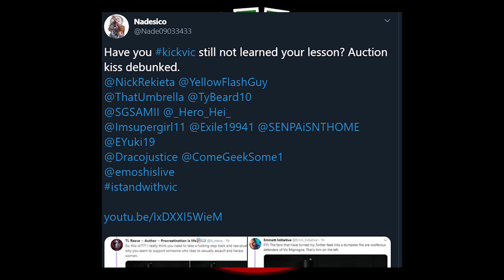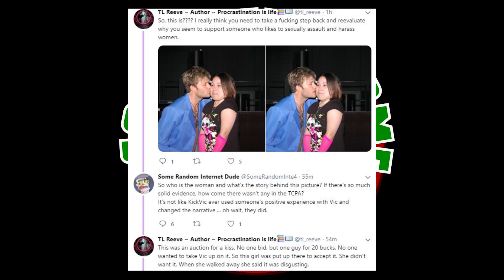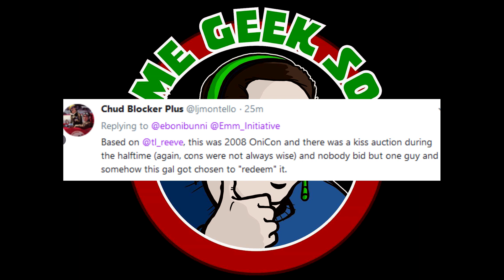kv EXPOSED! KV using a photo & adding a FALSE STORY to it. AGAIN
Welcome back! KV have used another set of photos and a MADE UP story to go with it. However, we have the VIDEO EVIDENCE right here and it's a completely different story!